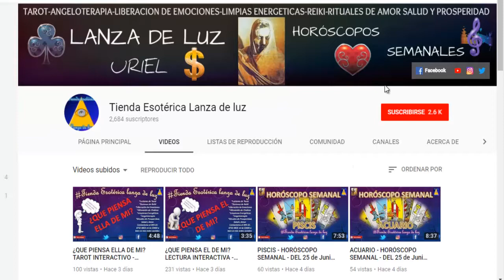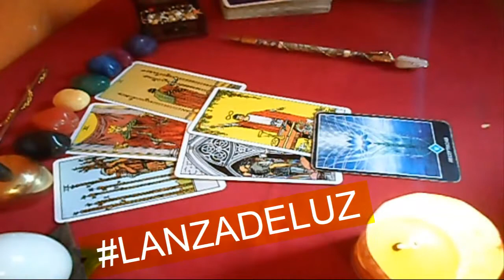LEO - HORÓSCOPO SEMANAL - DEL 2 AL 8 DE JULIO - URIEL- LANZA DE LUZ